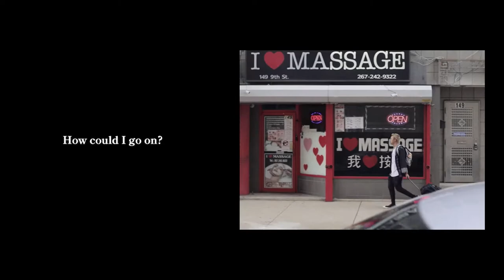Christian SkyDeck - On My Own (Lyric Video)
Official lyric video for "On My Own" by Christian SkyDeck.

Listen to Christian SkyDeck